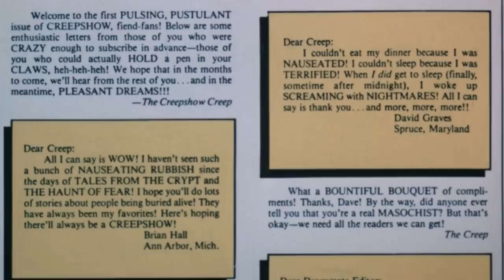Top 11 Must-Watch Scariest Horror Movies Released In 1982 That Are Epitome Of Practical Effects!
Every decade has produced some great horror films which have kept us up all night, but without a doubt, the 80s were the best time for the horror genre. Most of the horror classics were produced in the 80s, and the year 1982 has a special place for the development of the horror genre. From slasher to science fiction, there was something for everyone. It didn’t matter if you like aliens or beasts or disjointed twins; there were a plethora of horror films to pick and choose from. I mean, John Carpenter’s historical film about a group of scientists fighting with a hundred thousand-year-old alien, was released in 1982. I think you know what I am talking about. But the year also saw several movies on paranormal concepts like the incubus and the poltergeist. In this video, we will take you on a roller coaster ride of the 11 scariest films that were released in the year 1982. Let’s begin, shall we?

0:00 Intro
1:16 The Thing
3:08 Creepshow
4:55 The Entity
6:42 The Incubus
8:21 The Beast Within
9:59 Basket Case
11:33 Poltergeist
13:11 Xtro
14:55 The Slumber Party Massacre
16:30 Forbidden World
17:49 Nightbeast
19:36 Halloween III: Season Of The Witch
20:09 Friday The 13th Part III